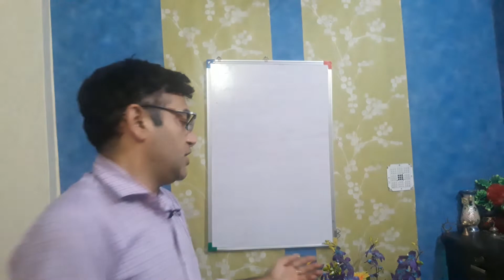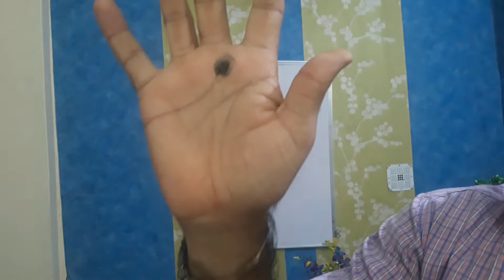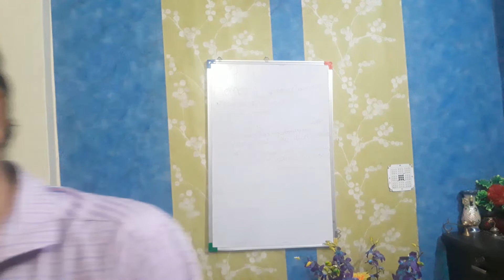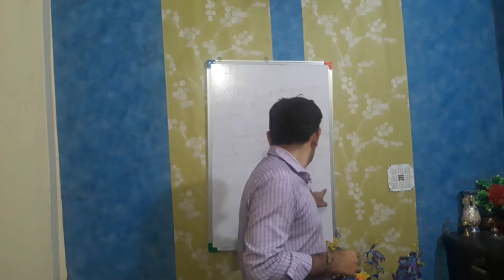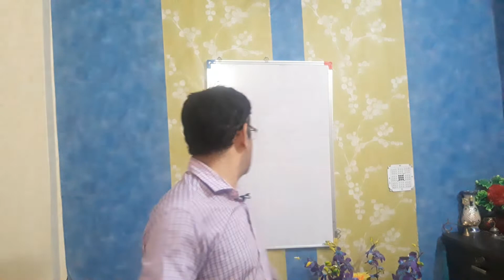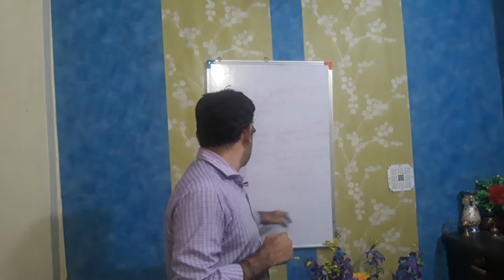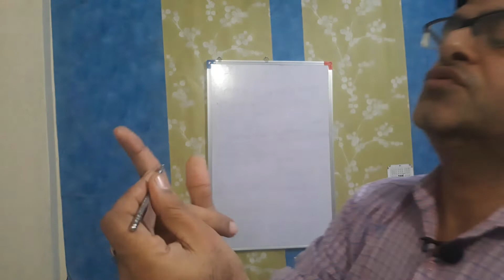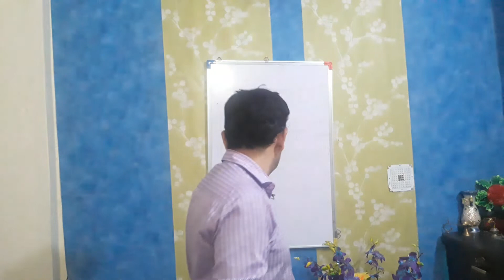5 element of pericardium meridian, paricardium meridian ke panch tatva bindu , Paricardium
Hi welcome back , is video me pericardium meridian ke five element point point ke bare  me bataya hai unke liye kam hai aur sabhi points ki location bhi batai hai jaisi ki pericardium meridian ka wood point konsa hai aur location, pericardium meridian ka fire point , indication and location batai hai, isi tarah pericardium meridian ka earth and water point ki bhi location and inication bataye hai.  Sath me horrary point aur youn source point, shu stream point bhi bataye hai jo maharashtra acupuncture council ka sllaybus bhi hai.
Five element of paricardiam meridian, 5 element of pericardium meridian, dr. Gaurav Anand best acupressure/acupuncture/sujok/ayurvedic acupressure, Naturopath and physiotherapist in India.

ACS Wooden Foot Roller Acupressure Magnetic Stress Mat Combo Kit

Acupressure MAT Reflexology Magnetic Pyramidal Therapy Energy Pain Relief

Acupressure Health Care System Acupressure Twister

acupressure slippers for women

Ramdev Acupressure Product Unisex Rubber Slipper for Pain Relief

Doctor Verified Women's Slipper

Pain Relief Cleansing Detox Foot White Pads for Men and Women

 Electric Handheld Full Body Massager with 3 Massage Heads & variable speed settings for pain relief and relaxation

Silicone Gel Heel Socks for Dry Hard Cracked Heel Repair Pad, Swelling & Pain Relief

Compeed Fast Healing Callus Plasters with Under Foot Rubbing Protection from Shoes while Walking and Running

Acupressure Mat and Pillow Set for Back/Neck Pain Relief and Muscle Relaxation

Dr. Morepen BG03 Glucometer with 50 Strips

Omron HEM 7120 Fully Automatic Digital Blood Pressure Monitor With Intellisense

Healthy Hair Growth, 500 mg, 180 Capsules

Himalaya Wellness Amalaki Immunity Wellness Tablets

Khandige Organic Certified Amalaki Rasayana - 250G

Ayurvedic Herbal Supplement That Promotes Vitality & Strength

Alcamy Onion Hair Growth Oil

Doctor Extra Soft Comfortable Slippers for Women

DR PLUS Women's Diabetic & Orthopedic Slipper

🩺🏥 MY CLINIC  IN MUMBAI
👉Visit my  clinic in Mira Road Mumbai
Dr. Gaurav Anand | Ayushman Acupressure Center
B-1,004 ,Om Shanti Nager Sector-5
Doctor Babasaheb Ambedkar Road Shanti Nagar, Mira Road East
👉Dr. Gaurav Anand
Heera Panna Mall Andheri West Mumbai